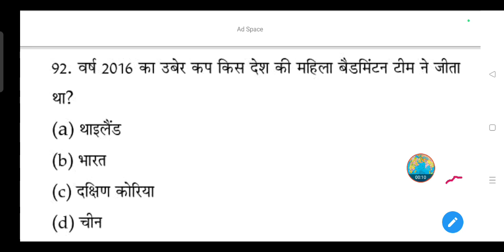वर्ष 2016 का उबेर कप किस देश की महिला बैडमिंटन टीम ने जीता था?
(a) थाइलैंड

(b) भारत

(d) चीन